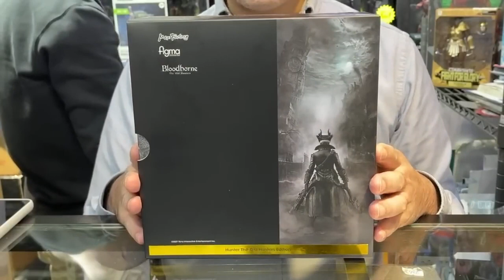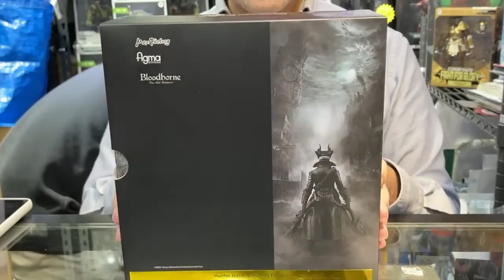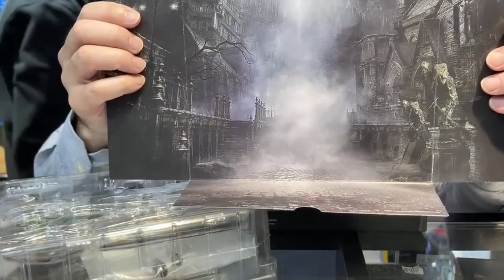「爆玩具」Figma 367-DX Bloodborne figma Hunter: The Old Hunters Edition